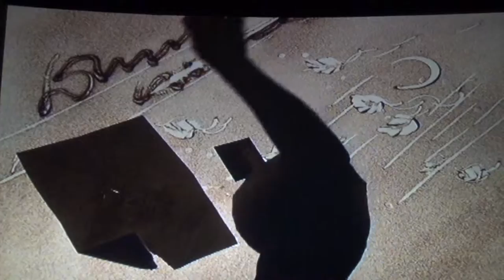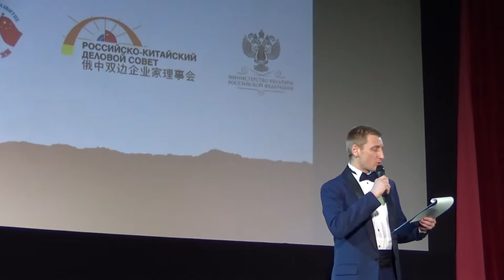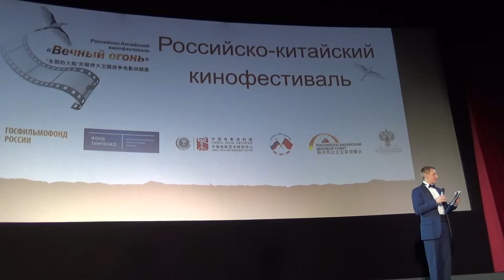Российско-Китайский Кинофестиваль "ВЕЧНЫЙ ОГОНЬ" в Петербурге_2часть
В рамках Российско-Китайского кинофестиваля «Вечный огонь» в Москве и Санкт-Петербурге пройдут бесплатные кинопоказы китайских фильмов о войне.
С 28 ноября по 4 декабря Госфильмофонд России при поддержке Благотворительного фонда Елены и Геннадия Тимченко организует бесплатные показы китайских фильмов о войне в рамках ретроспективного кинофестиваля «Вечный огонь».
В Москве программу фестиваля представит кинотеатр «Иллюзион», в Санкт-Петербурге -киноцентр «Родина» Предварительной регистрации на сеансы не требуется, категория всех фильмов 16+

По вопросу РЕКЛАМЫ, ТЕЛЕКИНО
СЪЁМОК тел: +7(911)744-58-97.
Skype: fedmichael
Рассмотрим все Ваши предложения.